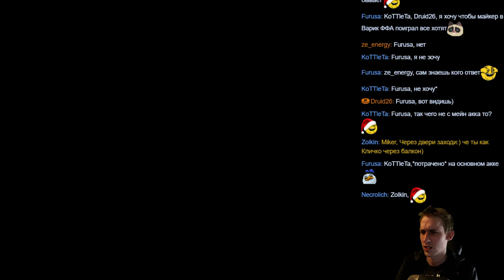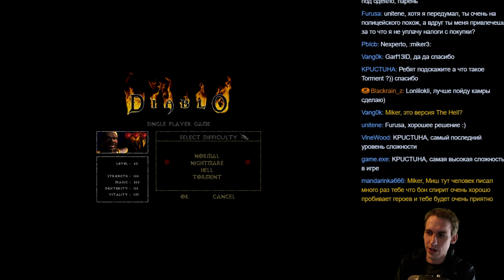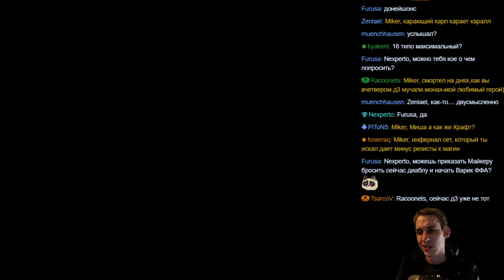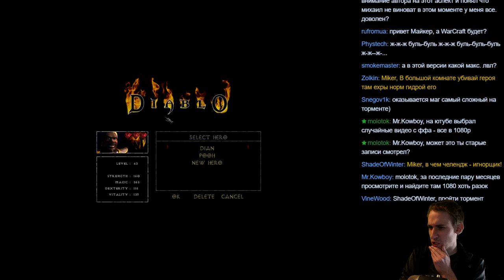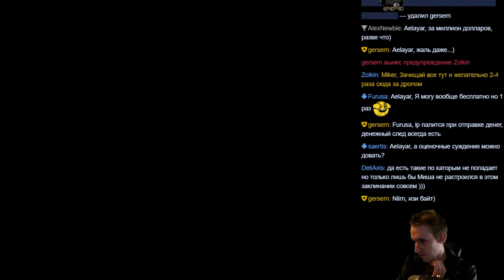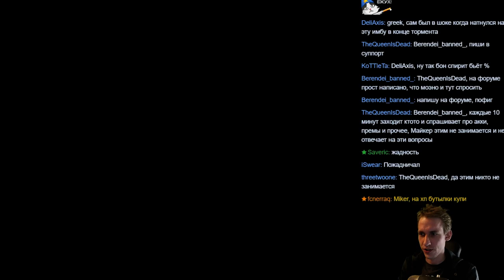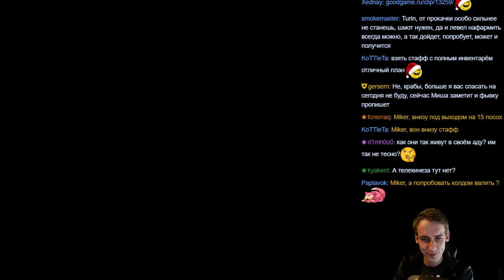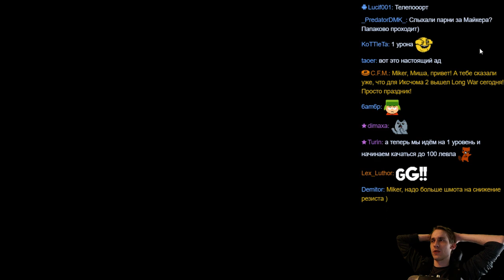Diablo 1 HD MOD с Майкером.Играем на Hell и Torment #2